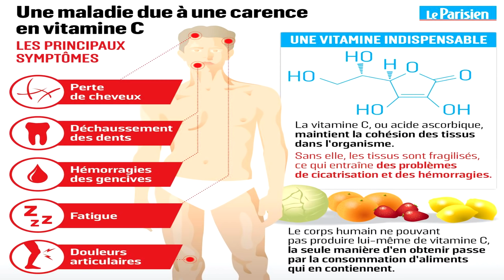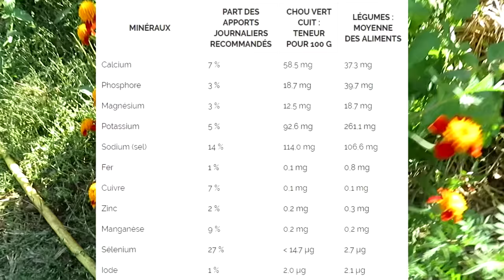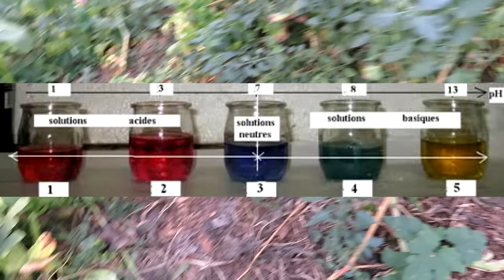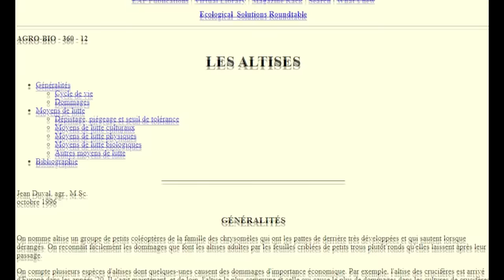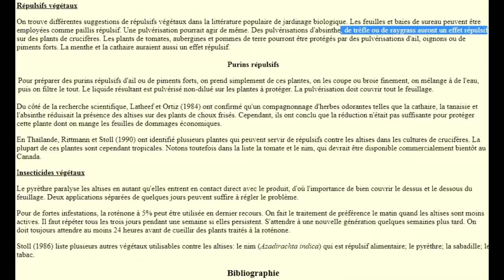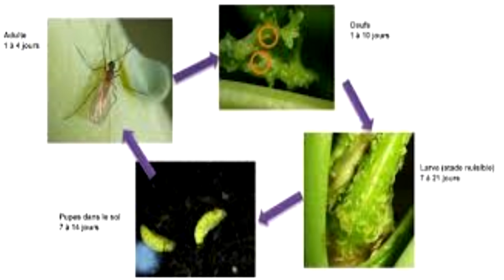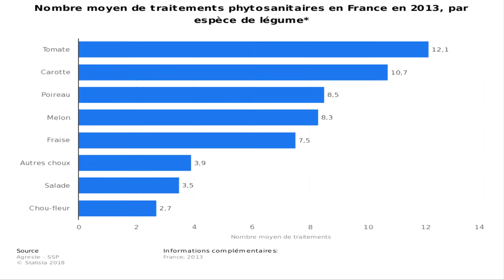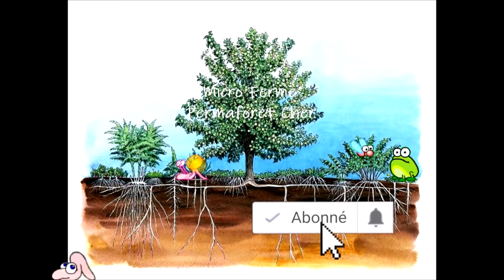🌱 LE CHOU EN PERMACULTURE ATOUT SANTÉ AU JARDIN POTAGER DOCUMENTAIRE NATURE Semis Plantation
Permaculture & Agroforesterie Vidéo N°86 Guide Tuto complet LA BIBLE du CHOU : Histoire, semer & planter Cultiver le chou, l'entretenir en Agroécologie & Culture Bio, Variétés (Cabu Brocoli Bruxelle Chinois Cabus Fleur Frisé Kale Perpétuel Pommé Pékin Rave Romanesco Rouge Milan etc. ) , Ses Vertus, Au jardin, Bienfait, Nutrition, En Cuisine, Anecdote etc... tout y est vu !
Tipeee pour soutenir les créations de vidéos via le financement participatif autours de la thématique PERMACULTURE AGROFORESTERIE ÉCOLOGIE ENVIRONNEMENT JARDIN POTAGER JARDINAGE FORET COMESTIBLE DOCUMENTAIRE COURS ET TUTO TRUCS & ASTUCES AUTONOMIE ALIMENTAIRE & ÉNERGÉTIQUE SEMIS & REPIQUAGE HEBDO TAILLES BRF VISITE DU POTAGER POULES SURVIVALISME PREPPERS ETC.

Pour échanger avec d'autres créateurs de contenus ou des autonomistes ?

Bande sons Creative Commons Libre de droits NoCopyRight Song
Créateur : Musique libre de droits
Extenz - Meant To Be
Dimatis - Mists
Sappheiros - Fading
Niwel - Black Blood
Extenz - Life
Yinyues - 2 Hearts, 1 Soul
Vendredi - Blessings
LiQWYD - Dance
Nekzlo - Moments
Arc North - Catch Me When I Fall (ft. Sarah De Warren)
Ikson - Dreamer
Esteban Orlando - Chill S.A.X.
LiQWYD - Forest
Isolated - Ikigai